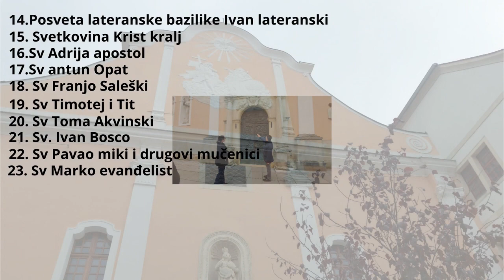Ljepa šetnja našim parkom Maksimirom s našim sinom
ljepa jutarnja šetnjica po našem Parku Maksimiru po hladovini svjezem zraku uz puno ljepog drveča stvarno je prekrasno vidjeti zelenilo i sjenu sunca dok se šečemo a i pala je pauza (ili odmor na jednoj kulupici u hladu ) nahranili smo našeg mališu i krenuli lagano kuči jel je sunce bilo sve jače i jače